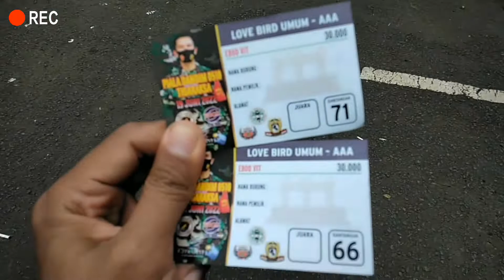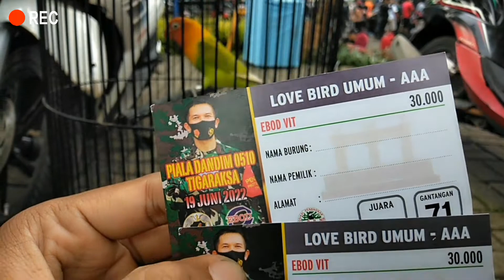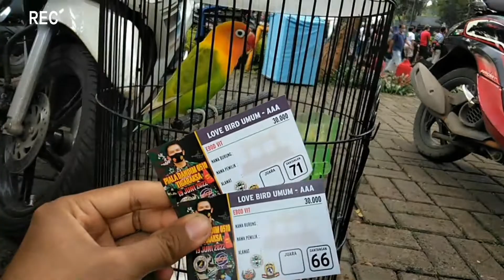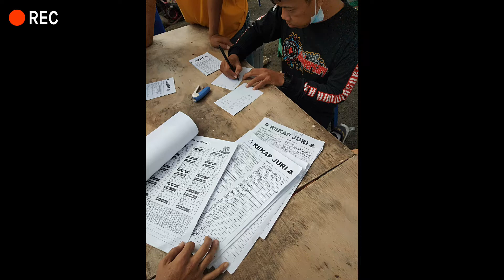#1 HOBBY VLOG ❤️ Gagal Withdraw || Gantangan CRKB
Selamat datang di channel Dunia_Dz

🎬Supporting Applications :
✔️ KineMaster    ✔️PhotoGrid
✔️VidioEditor.     ✔️YT studio
✔️DownloadVidioForInstagram
✔️Canva                ✔️Capcut
✔️Google Chroom

🌍Location:
Cikupa- Tangerang - Banten

🎭Created By :
Imam.Dz

Instagram.com/imam.dasuki

🙏Thank to :
Allah S.W.T
Nabi Muhamad S.A.W
Ortu Tercinta
Istri Tercinta
Anak tercinta
My big family

‎@Dunia Dz
‎@Qiana's Diary